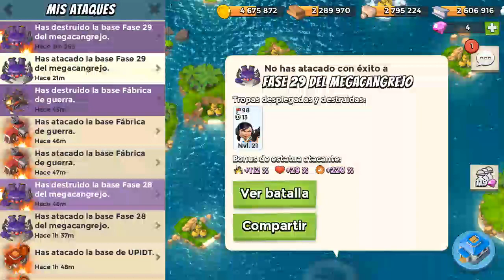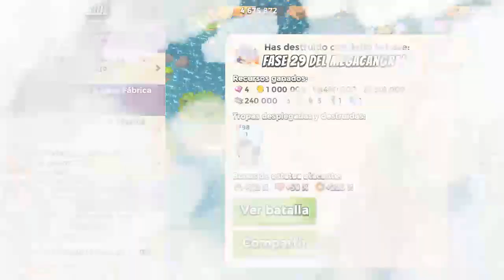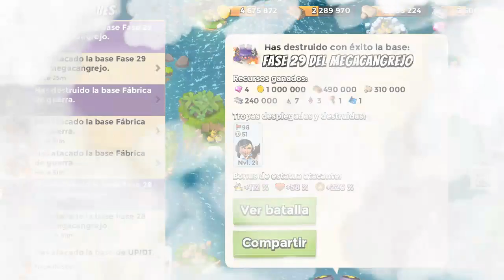ALCANZANDO el TOP 1° de ESPAÑA del MEGACANGREJO!! | BOOM BEACH